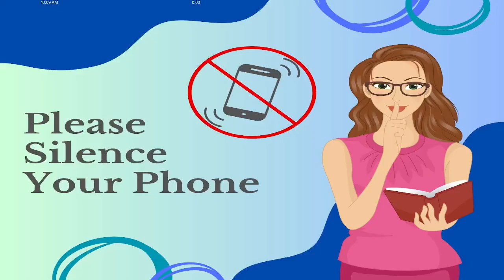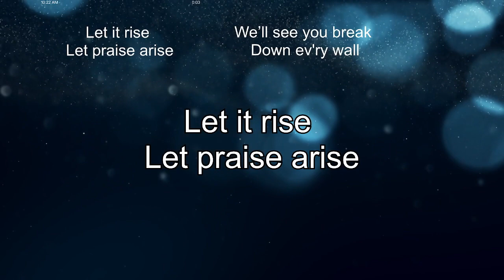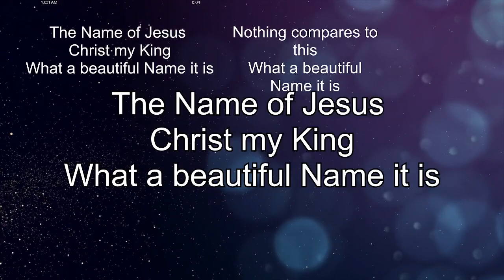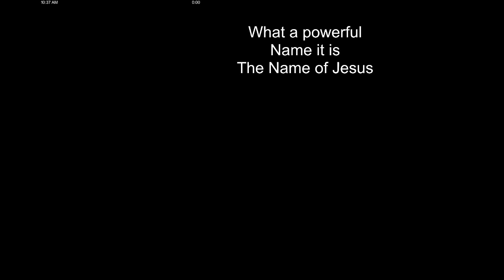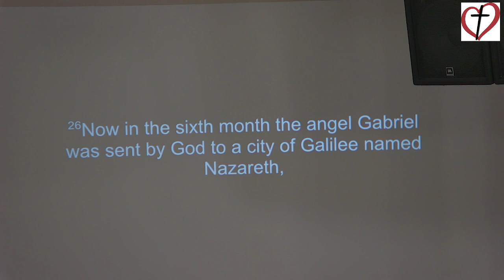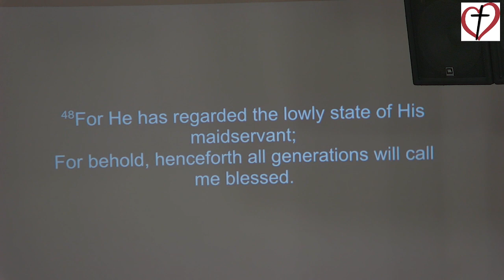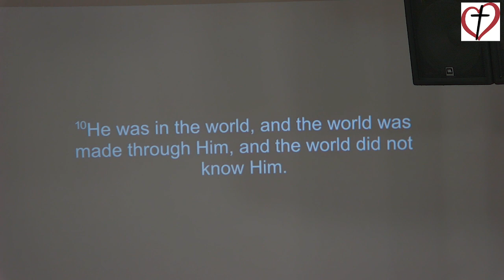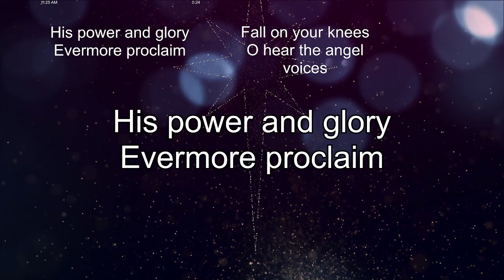Joy - Pastor Troy - December 17, 2023